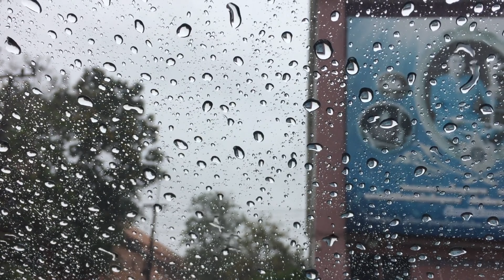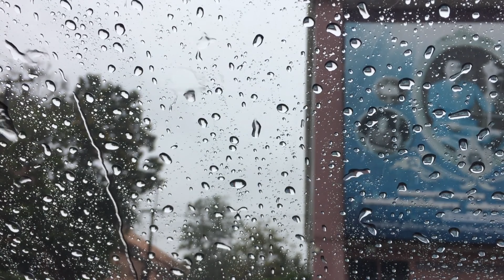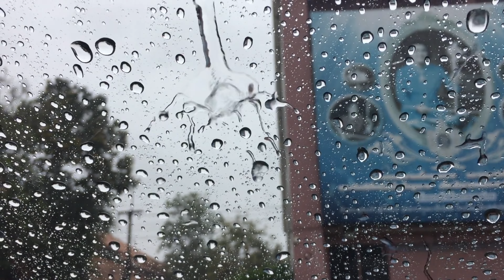Rain Drops Relaxing Music for stress relief, Sleep music, Sleep Meditation, meditation music, Relax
Relaxing Music, Sleep music, Sleep Meditation, meditation music, Spa study, Sleeping Music

As a tool to improve sleep, soothing, relaxing music can:
Slow breathing.
Lower heart rate.
Lower blood pressure.
Quiet the nervous system.
Ease muscle tension.
Trigger the release of sleep-friendly hormones, including serotonin and oxytocin.
Reduce sleep-stifling hormones like cortisol.

Music can also stimulate the mind and the body. Energizing, upbeat music can:
Elevate heart rate
Promote physical stamina and endurance
Activate areas of the brain responsible for physical coordination, mental focus and attention, and creativity
Trigger the release of hormones, including dopamine and adrenaline, that boost alertness